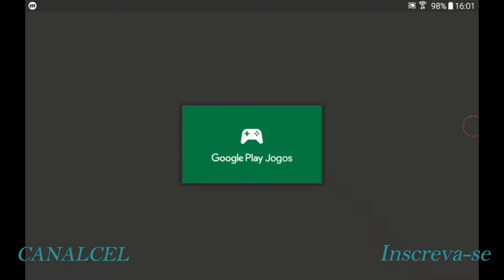Fabulous Angela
AQUI NO CANALCEL TEM VÍDEOS PARA TODAS AS IDADES, UMA VARIEDADE DE JOGOS QUE COM CERTEZA ALGUM VOCÊ VAI SE IDENTIFICAR.